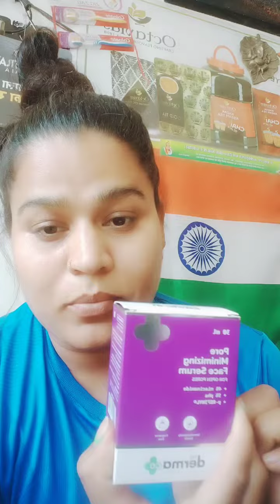best fase serum 💃💃💃jhingaalaala